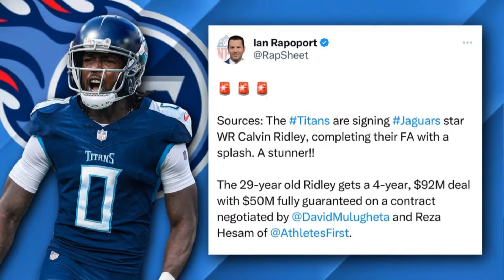Titans sign Calvin Ridley with a bag signaling what's to come in the new era of Titans Football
Powered by BetMGM.com